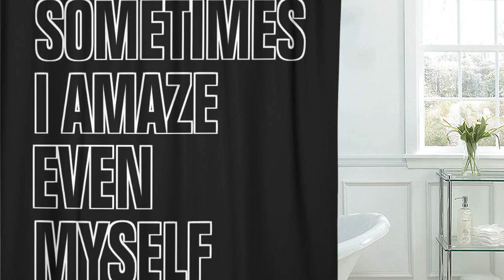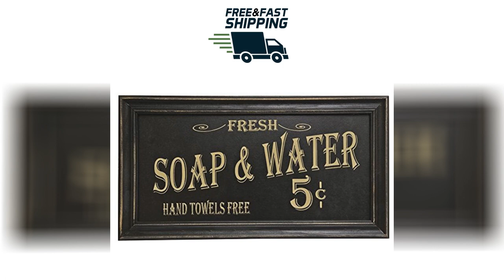Retro Bathroom Decor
Before after bathroom refresh magnolia easy bathroom updates. Retro bathroom decor old style attraction bathroom inspiration. Perfect photo whitebathroom pink bathroom decor pink bathroom. Extremely elegant retro rest room decor concepts in 2020 retro. 60 vintage 60s bathrooms retro home decorating ideas click. 12 modern retro bathroom most amazing and grand diyhous. Retro 70s bathroom decor styles ideas click americana. 1950s house air spaces funky bathroom retro bathrooms retro.

Reasons to love retro pink tiled bathrooms hgtv s decorating. Reasons to love retro pink tiled bathrooms hgtv s decorating. Retro bathroom decor old style attraction retro bathroom decor. Amazon com ambesonne antique shower curtain retro bathtub in. Retro bathroom decor 4 colorful comfortable and convenient 70s. 60 vintage 60s bathrooms retro home decorating ideas click. Accessories hardware archives. 45 magnificent pictures of retro bathroom tile design ideas 2020.

Amazon com white wall shower curtain light retro bathroom decor. 100 best bathroom decorating ideas decor design inspiration. 2 piece canvas soft impressionism art simple life art retro. Cynlon motivational funny black and white inspirational text. Modern retro bathroom decor wall painting art poster modular. Retro bathroom decor 4 colorful comfortable and convenient 70s. Retro bathroom idea with grey wall paint plus completed unique. Retro bathroom design ideas 2014 2 interior design center.

Before after bathroom refresh easy bathroom updates rental. Bathroom design ideas modern bathrooms designs in retro styles. Charm vintage bathroom decor honey shack dallas. Cynlon vintage airplane pattern old biplanes propeller and symbols. Retro bathroom decor vintage bathroom wall art framed home decor. Modern retro bathroom decor wall painting art poster modular. Colorful 40s bathrooms retro restrooms in rainbow hues click. Typical features of provence style bathrooms home interior.